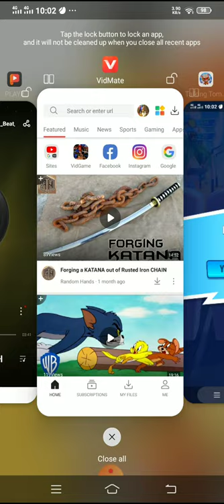playing talking tom hero dash